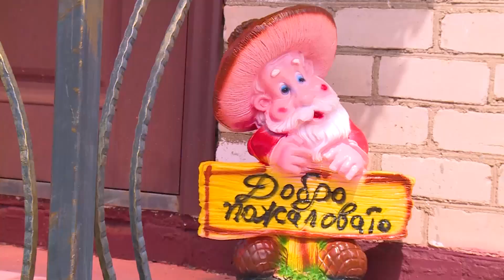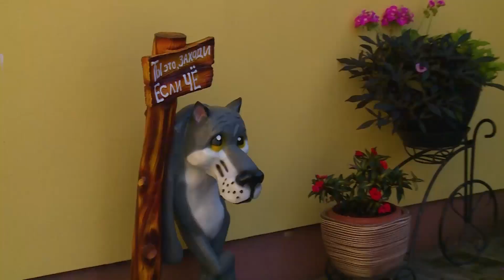Концерт ко дню пожилого человека.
27 сентября 2023 года районный центр культуры стал местом проведения концертной программы “Для тех, чью осень не покинула весна”, посвященной Дню пожилого человека.

Открыл концертную программу председатель Несвижского районного Совета депутатов Валерий Лазюк, который выразил благодарность и признательность старшему поколению за их труд, опыт, мудрость и вклад в развитие общества.

А солисты и творческие коллективы Несвижчины подарили зрителям музыкальные поздравления, исполнив любимые всеми песни.

На мероприятии также были подведены итоги районного конкурса “Лучшее подворье 2023”. Победители были награждены дипломами и ценными призами.